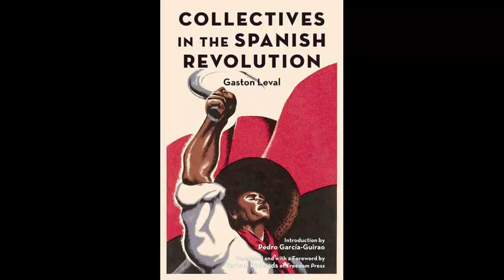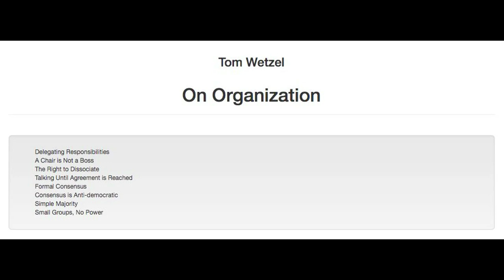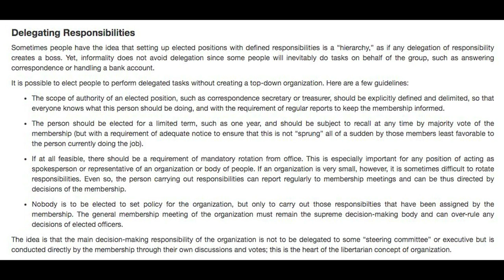Friedrich Engels' 'On Authority' - An Anarchist Response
Sources

Brecher, J (1997). Strike! Boston: South End Press. p17, p32.

Dolgoff, S (1971). Bakunin On Anarchy. New York: Vintage Books. p76-97; p226-242. Available:

Hartman, J and Lause, M (2012). In the Sphere of Humanity:
Joseph Déjacque, Slavery, and the Struggle for Freedom. Available:

Leval, G (1975). Collectives in the Spanish Revolution. 2nd ed. London: Freedom Press. p450-487. Available:

Wetzel, T (retrieved 2017). On Organisation. Available